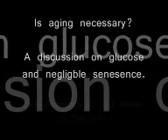Negligible Senescence, insulin, and low-carb - Is Human Aging Necessary?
A discussion on aging and glucose and other weird shit.

Ash Simmonds and Rod Hutton

Orignally recorded on 21/Dec/2011